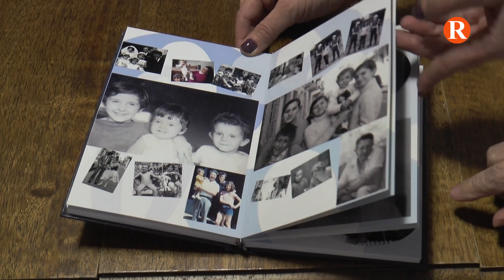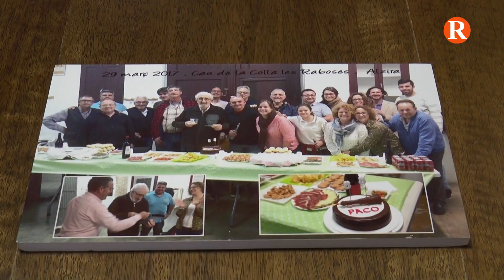Paco Martí, el major dels dolçainers, ens mostra la part positiva de la tercera edat.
Paco Martí complirà 90 anys el pròxim 27 de març, i ara en el llibret de Falla Plaça del Forn li han fet un homenatge l’anomenen “El major dels dolçainers”.